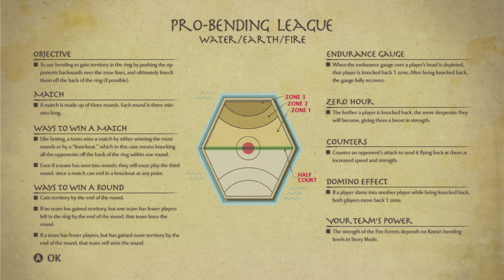Let's Play The Legend of Korra #12 A bloody lot of topics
The Legend of Korra [English]

The Spiel (Game): Currently not available